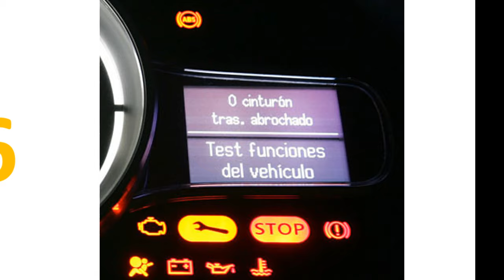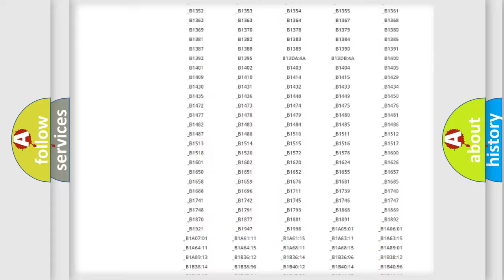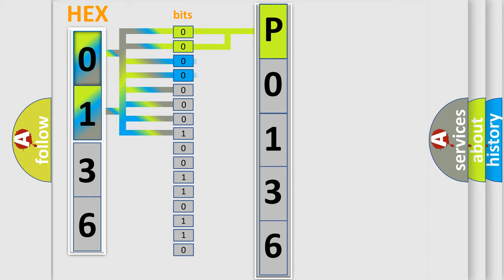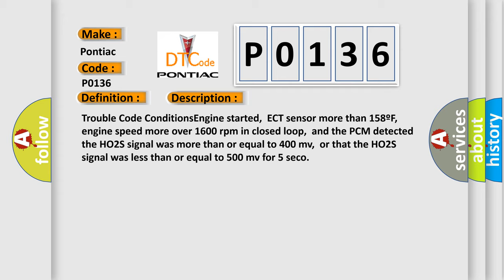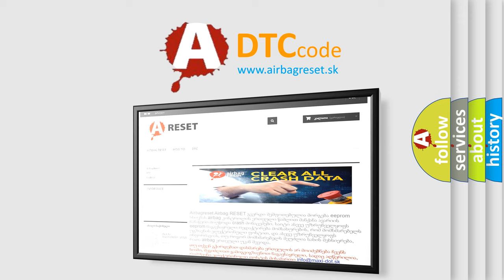DTC Pontiac P0136 Short Explanation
Contents:
0:21 Basic DTC analysis according to OBD2 protocol standard.
1:48 Insight into programming
2:58 A diagnostically understandable description of the Diagnostic Trouble Code
3:05 Basic error definition

Make:
Pontiac
Code:
P0136
Definition:
Title: HO2S-12 (Bank 1 Sensor 2) Circuit Malfunction
Description:
Trouble Code ConditionsEngine started,ECT sensor more than 158ºF,engine speed more over 1600 rpm in closed loop,and the PCM detected the HO2S signal was more than or equal to 400 mv,or that the HO2S signal was less than or equal to 500 mv for 5 seco
Cause:
HO2S signal circuit is open between the sensor and the PCMHO2S signal circuit is shorted to sensor or chassis groundHO2S signal circuit is shorted to VREF or system power (B+)HO2S is damaged,contaminated or it has failedPCM has failed